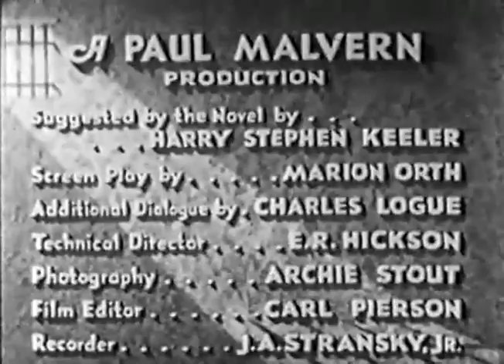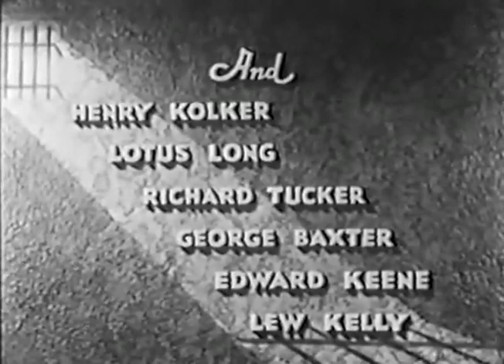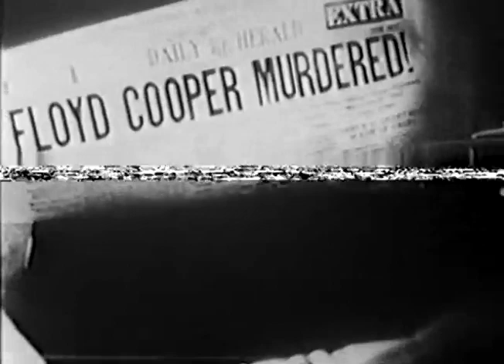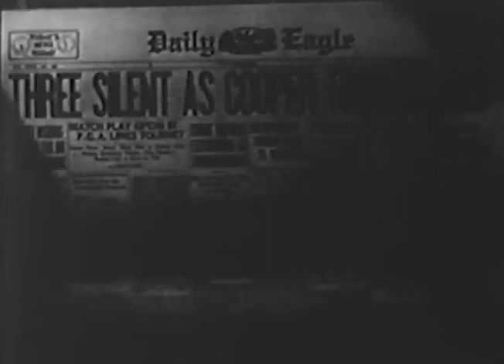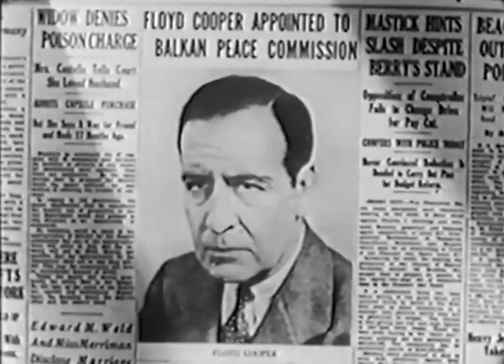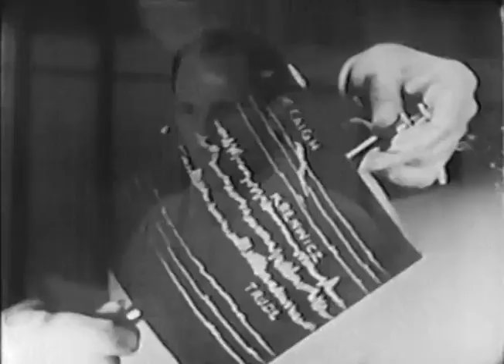Sing Sing Nights 1934 Mystery Film Full Movie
Sing Sing Nights is a 1934 American film directed by Lewis D. Collins, based on the 1927 novel by American Author Harry Stephen Keeler (Hutchinson 1927, Dutton 1928, Ward & Lock 1929).

Three men have been convicted of the same murder of the, admittedly, quite reprehensible Floyd Cooper, and sit on death row awaiting execution the following morning. However, only one bullet could have struck the victim first, so only one of the three men is actually guilty of murder, since "the other two shot into a corps," and so must be innocent; but which two? Professor Varney's machine, a kind of lie detector, will determine who is guilty as each man tells the story of how he came to know, hate, and kill the victim.